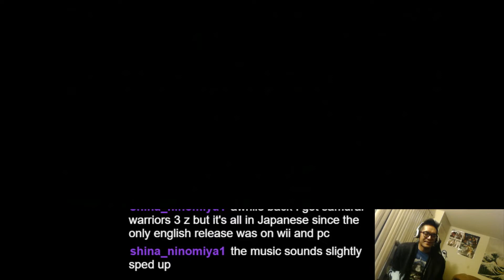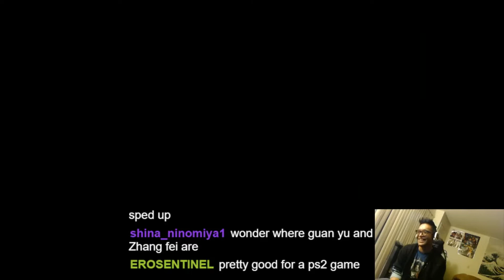Cheng Du, Meng Huo, and Fighting Shu Always Makes for Great Moments | Warriors Orochi 2 (PS2)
Always trying to find an excuse to mash Warriors games, Warriors Orochi 2 brings the heat. I picked it up while I was in Japan a couple weeks since it didn't cost much and it's refreshing playing the game with a new starting cast. Of course, it wouldn't have made it here on my channel without some good Save State moments.